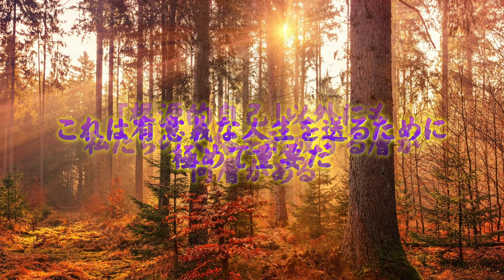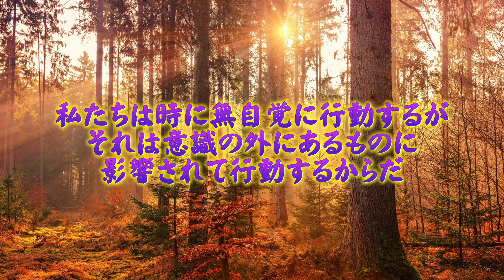【人生訓】 行動や思考の源を認識する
今回は「行動や思考の源を認識する」というお話です。まず「根源的自己」があることを認識すること。可能性は「根源的自己」にある。この内核とも呼べる深部には創造力が秘められており、意図的に起動されるのを待っている。即座に何かを変えられるのは、この素晴らしい創造力があるからである。「根源的自己」には、心の底からの願望、野心、夢が宿っている。「根源的自己」は「本質的な動機」の源でもある。これは有意義な人生を送るために・・・。
【ALTER EGO 超・自己成長術 「あなたの中の別人格」で最高のパフォーマンスを手に入れる／トッド・ハーマン 著】
「別バージョンの自分」(オルターエゴ)を使って、パフォーマンスを高める方法を紹介している一冊。もう一人の自分を意図的につくって、困難を乗り切ることの重要性を紹介しています。

今一番見てほしい厳選動画10選《20240526現在》